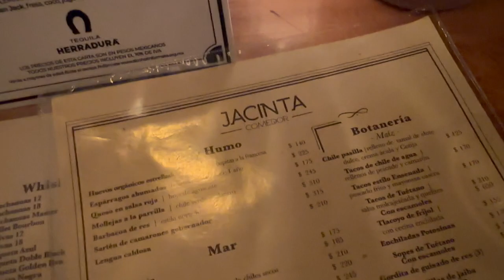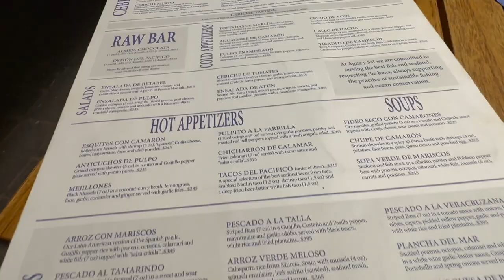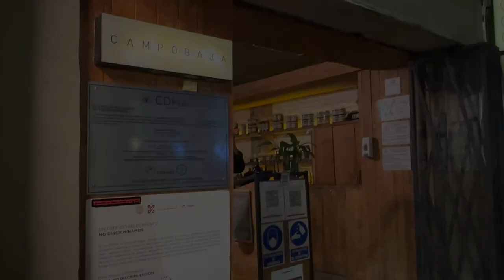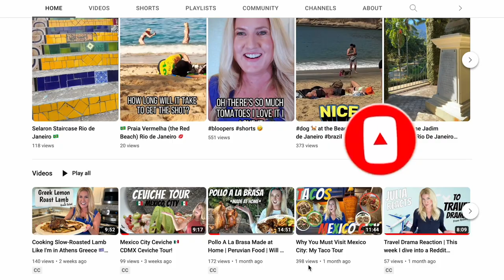7 Great Eats in Mexico City Food Vlog 2023 | Where to Eat in Mexico City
🌮 Planning a trip to Mexico City and craving some mouthwatering food experiences? Look no further! 🇲🇽 In this week's video, join me as I take you on a delightful culinary journey through the vibrant streets of Mexico City, uncovering 7 Great Eats that are guaranteed to leave you satisfied.

From hidden gems tucked away in charming neighborhoods to bustling hotspots known for their delectable dishes, we'll explore the diverse flavors and authentic cuisine that this enchanting city has to offer. Whether you're a foodie looking for new culinary adventures or simply eager to savor the best local delights, this list is tailor-made for you!

In each featured restaurant, I'll provide you with the essential details: the location in Mexico City, the tantalizing dishes on their menu, and the prices we paid to give you an idea of what to expect. Get ready to indulge in traditional favorites, delightful street food, and a mix of both timeless classics and innovative creations.

So, if you're planning your trip to Mexico City and want to make the most of your culinary experience, don't miss this video! 🎥 Join me as we discover the gastronomic wonders of Mexico City together, one delicious bite at a time. Buen provecho! 🍽️🎉